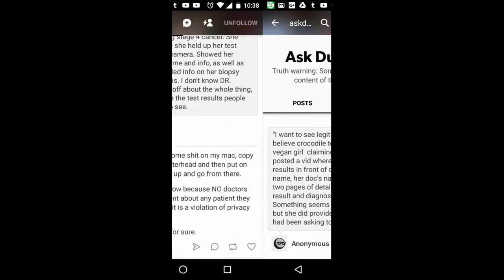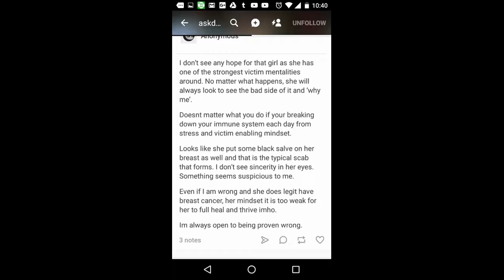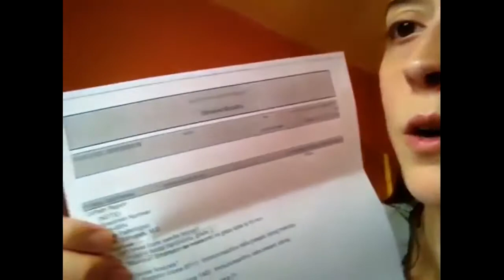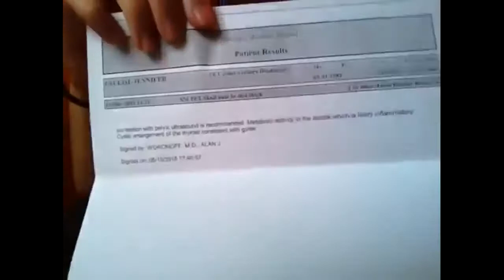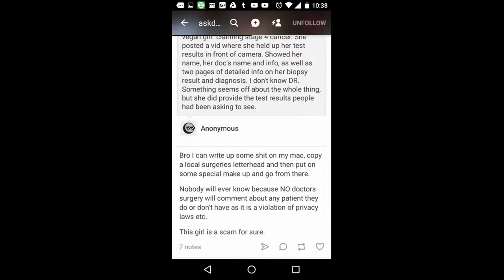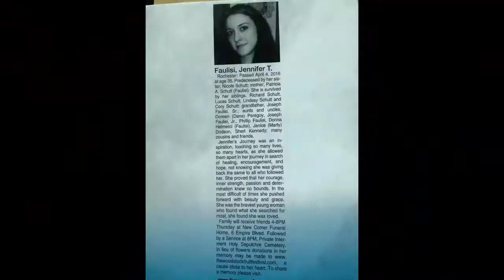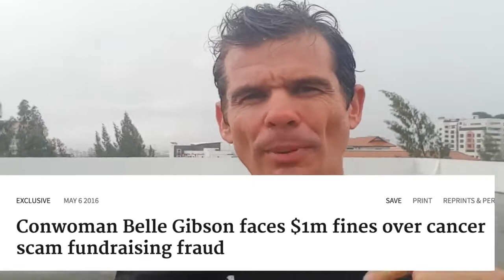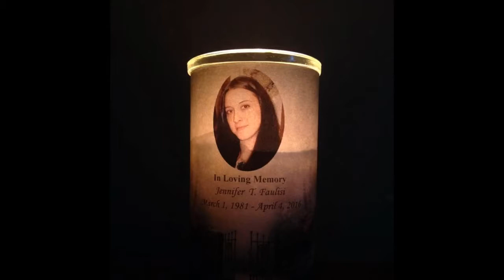What a Fake Vegan did to a girl dying of cancer.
This is a re-upload from another channel. This guy (Harley Johnstone aka Durianrider) is a scammer, a liar, and a scumbag to Jennifer Faulisi-- a desperately ill young woman, at the time dying of breast cancer. She exposed herself to the public for help, but Harley Johnstone was an emotional rapist to her, and continues to be to her family AND the entire Vegan YouTube community. He's a FAKE vegan, a person without compassion or empathy, he is without a soul, without morals, ethics, nor a conscience, You've been warned. He will be forgotten, but not Jennifer. If you support him, then you're shit too.